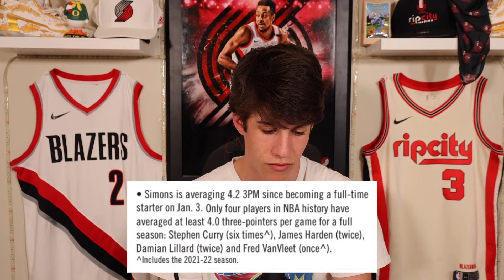Anfernee Simons Is Making History For The Portland Trail Blazers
Anfernee Simons has stepped into the starting role this year with Damian Lillard being out and has greatly excelled. In fact he's been historic. He truly has All Star written all over him.

Here at Rip City Rundown, we post sports content about all sports, but specializing in the Trail Blazers.